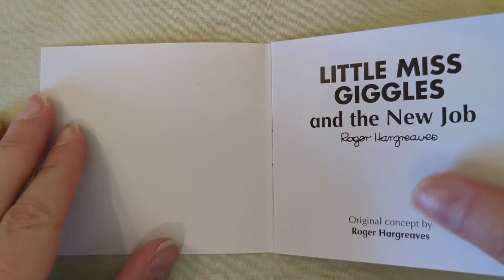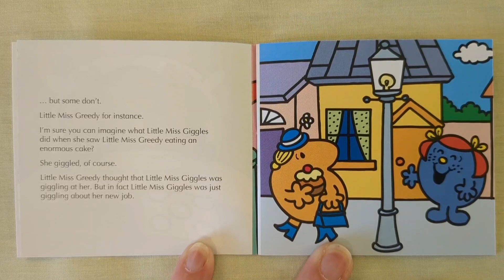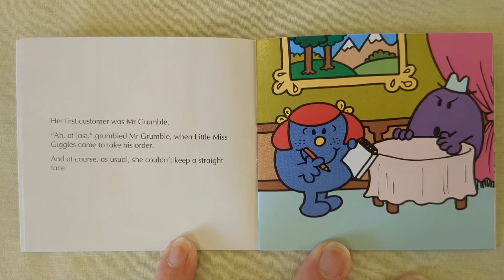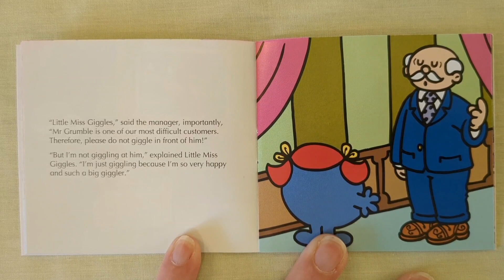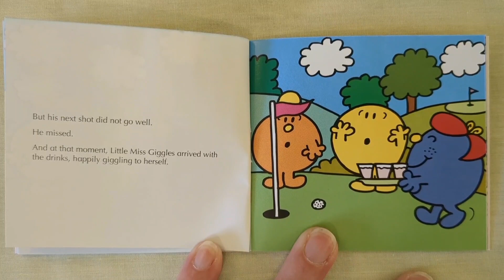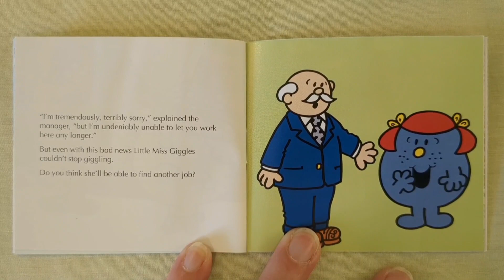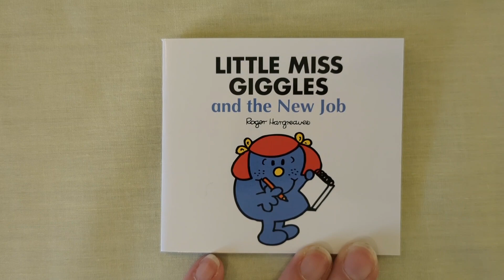Let's read together a Mr Men Little Miss book. Day 1 Little Miss Giggles and the New Job.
Let's read together a book from the Mr Men Little Miss Advent Calendar. Day 1 Little Miss Giggles and the New Job.

Mr Men Little Miss Advent Calendar 2022

Join your favourite Mr Men and Little Miss for some storytime fun with this fantastic advent calendar featuring 24 individual stories. Reveal a special storybook.

With 24 individual pockets including mini editions of the following stories:

Mr Tickle Saves the Day
Little Miss Sunshine Cheers Everyone Up
Mr Small’s Big Dream
Little Miss Giggles and the New Job
Mr Bump Goes on Holiday
Little Miss Bossy Saves the Zoo
Mr Tall and the Big Surprise
Little Miss Contrary and the Confused Guest
Mr Strong Looks for a Job
Little Miss Helpful at the Fair
Mr Chatterbox’s Parrot
Little Miss Lucky’s Friend
Mr Nonsense isn’t Himself
Little Miss Magic to the Rescue
Mr Clever Flies a Kite
Little Miss Late takes her Time
Mr Mischief The Artist
Little Miss Tiny’s Big Adventure
Mr Silly and the Silly Secret
Little Miss Wise’s Winning Walk
Mr Mean’s Good Deed
Little Miss Neat Cleans Up
Mr Worry’s Christmas
Little Miss Stubborn and the Unexpected Holiday

Bedtime stories.

Mr Men Little Miss Advent Calendar: Storybook collection containing 24 brilliantly funny illustrated kids books to count down to Christmas 2022